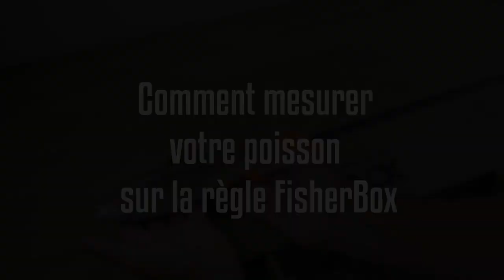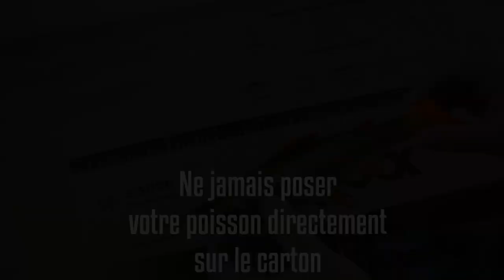Kevin, C'etait quoi ce leurre dans la Fisher Box d'octobre ???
Nouvelle vidéo, la présentation fun et humoristique des Fisher Box du mois d'octobre par Kevin et Amine ( Feeling fishing et Aminiakk fishing).
De la bonne humeur, des explications précises et des effets spéciaux à couper le souffle...